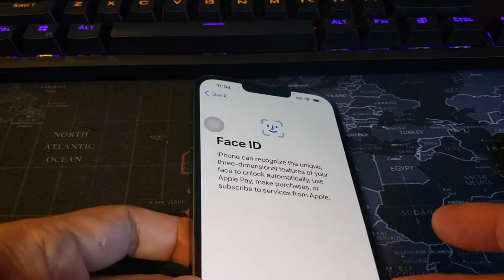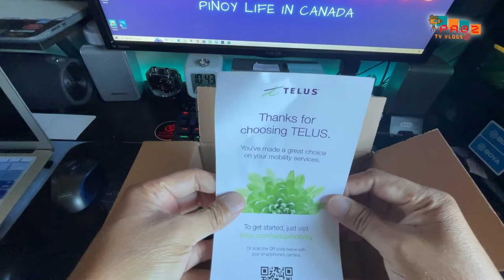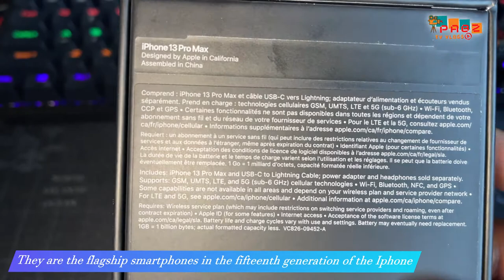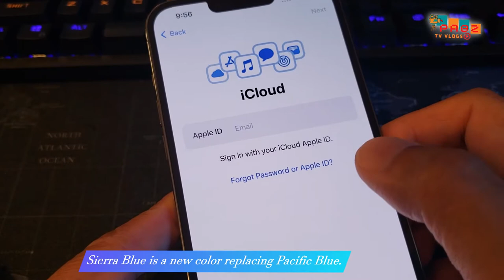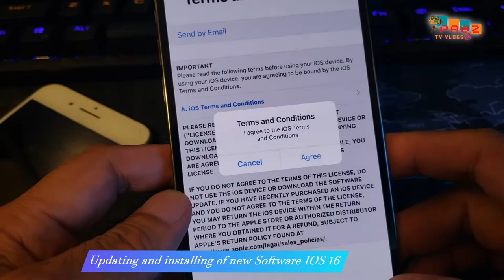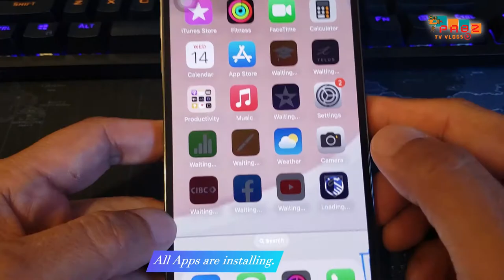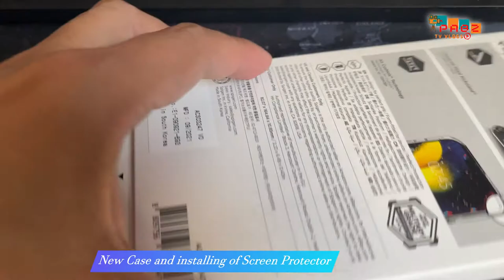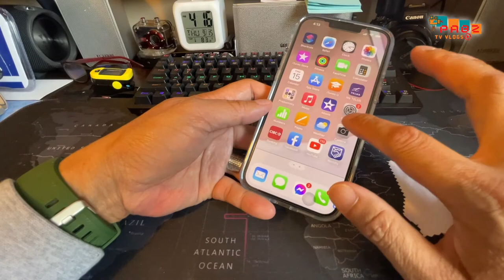UNBOXING OF APPLE IPHONE 13 PRO MAX CANADA